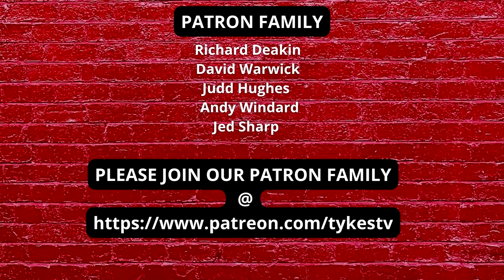TYKES TV | AFTER MATCH THOUGHTS | SHEFFIELD WEDNESDAY | Player ratings